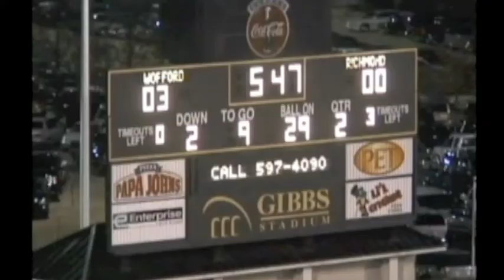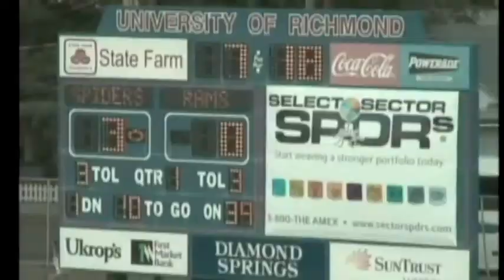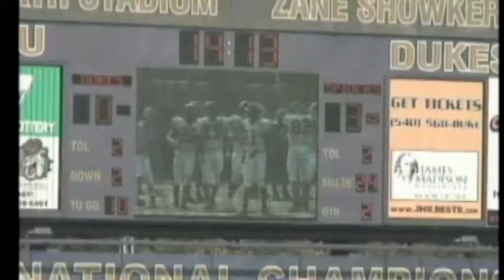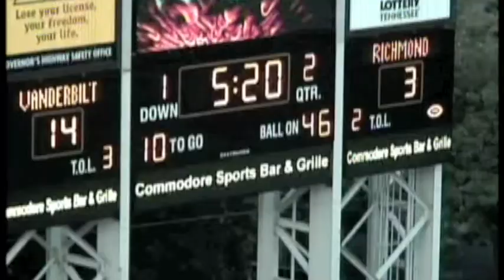#7 Sophomore Highlights University of Richmond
Scot Riddell Sophomore Season 2007 Football